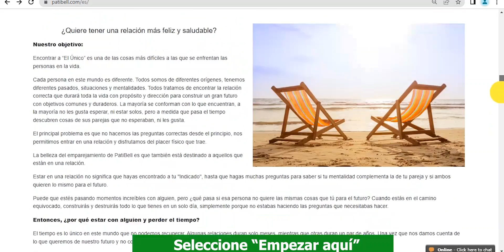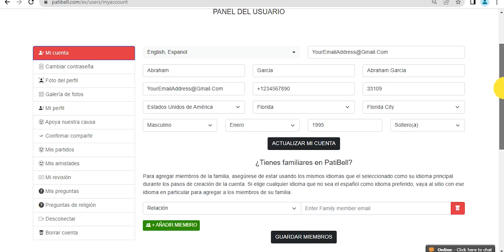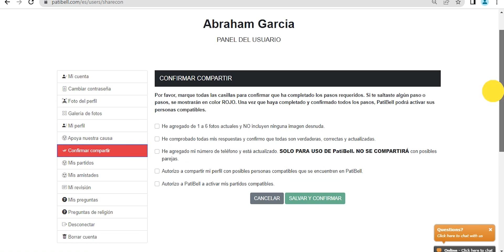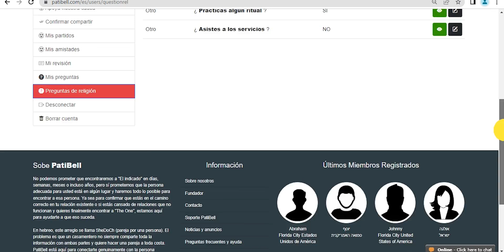PatiBell Explicación Parte #1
Conexión de compatibilidad de relaciones
Encuentre su Uno o descubra si está con su Uno. ™